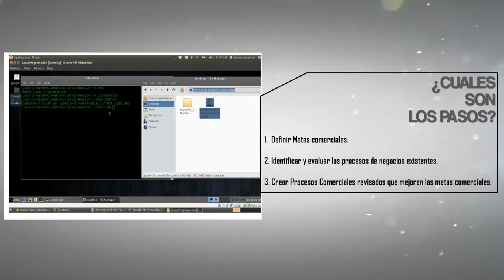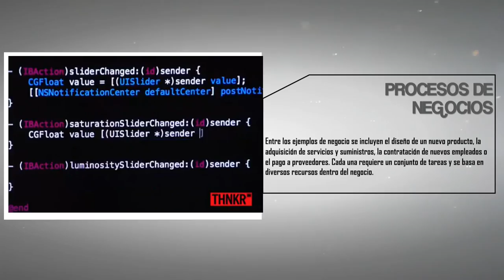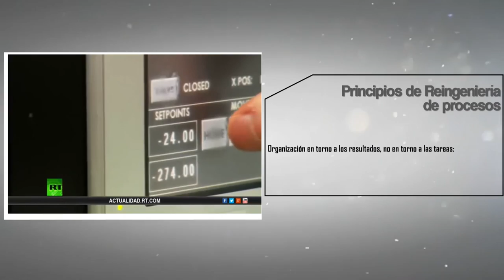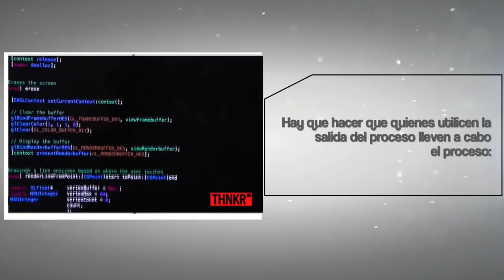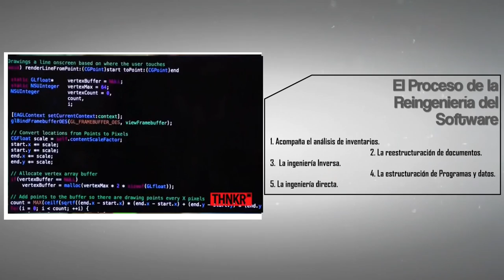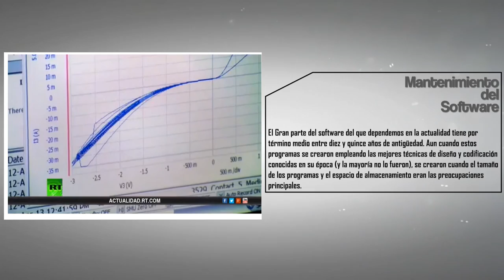reingenieria del software jhonatan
Este vídeo se hizo para la carrera, ingeniería de sistemas 2, de la corporación universitaria Remington